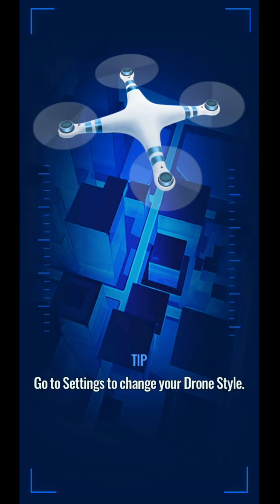This Game is Awesome : Jurassic World Alive : New Dinosaur Game : ये खतरनाक हे - Part 12 [ Hindi ]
➤Making Home in Play As Dino.

● Ark